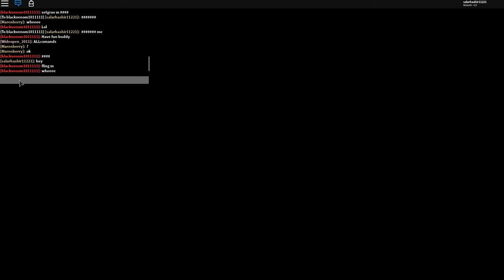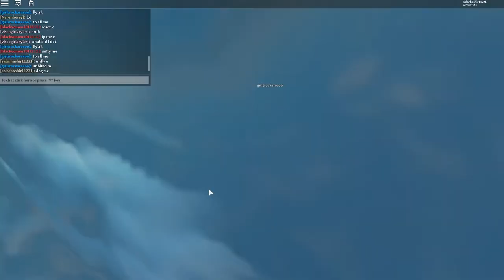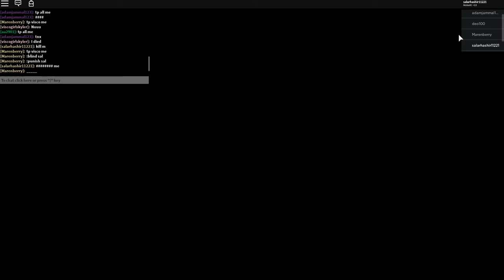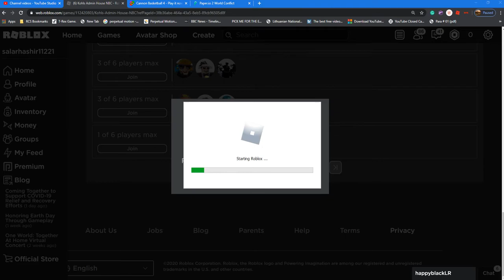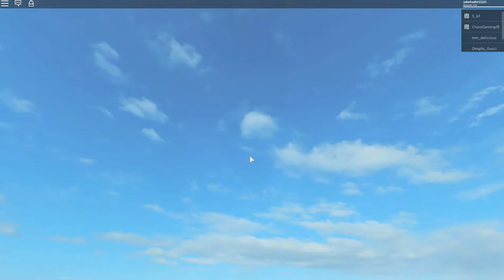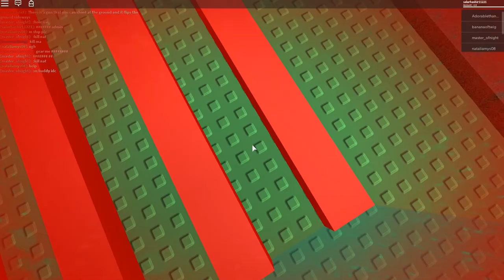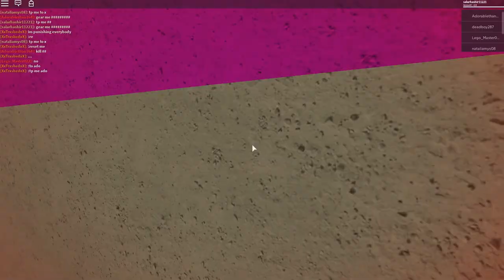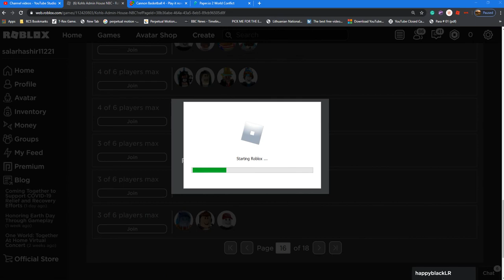Kohls admin 3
Kohls admin is a game where you need to do a obbey and you get admin commands